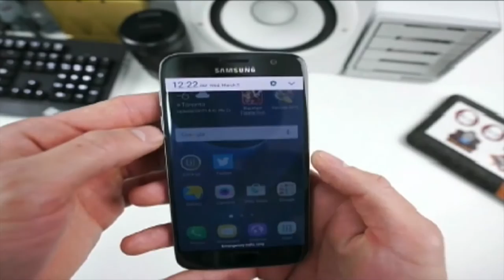Mountain Music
We now turn to the musical roots of our mountains.  Eastern Kentucky has produced a lot of incredible music over the years with singers like The Judds and Chris Stapleton. There is a musical tradition here in the mountains unlike anywhere else in America. During the Weekend Report we shine a light on part of that musical tradition…  So now, sit back and enjoy our Mountain Music.